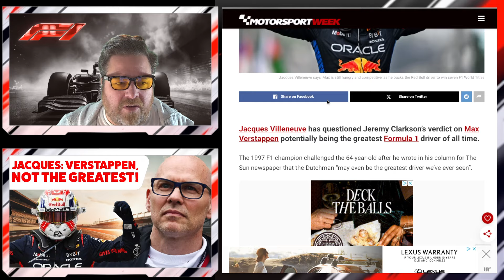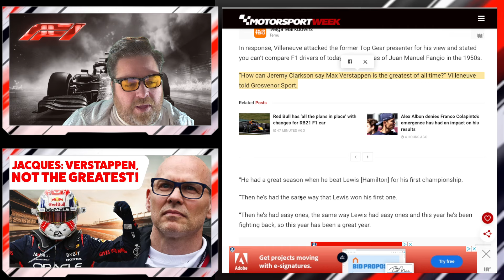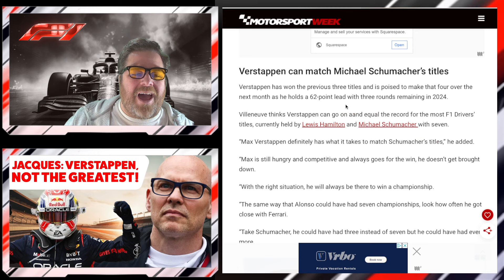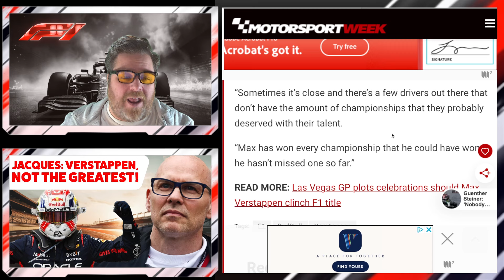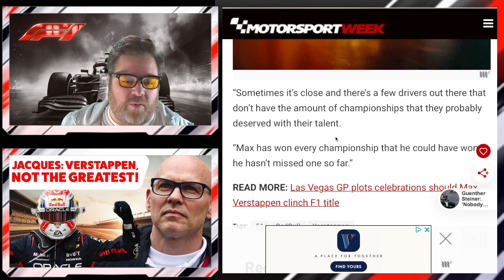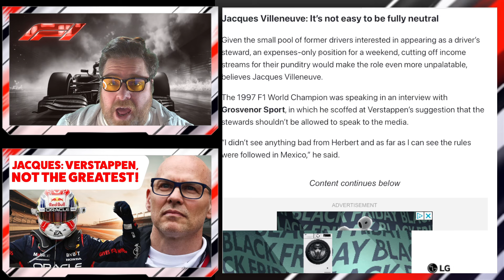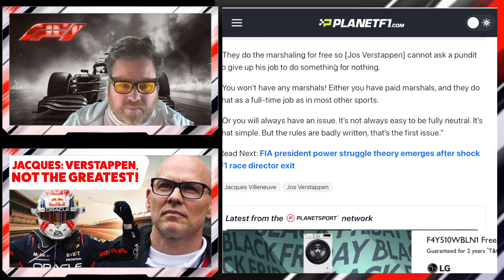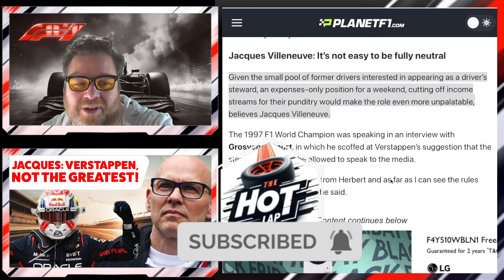Jaques Villeneuve: Max Verstappen IS NOT the greatest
Jaques Villeneuve on Max Verstappen